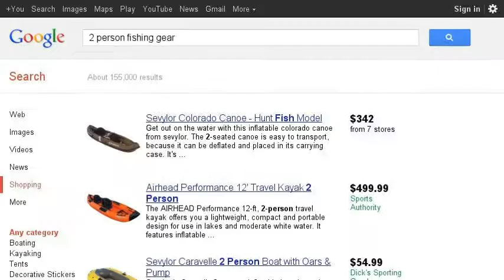A class, Truitt, Frenchy, An unbreakable bond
A story between two sisters. After their mother has a brain tumor from a car crash, Harper (who is the narrater in the story) has to become the temporary mother and help raise Gemma (the sister)